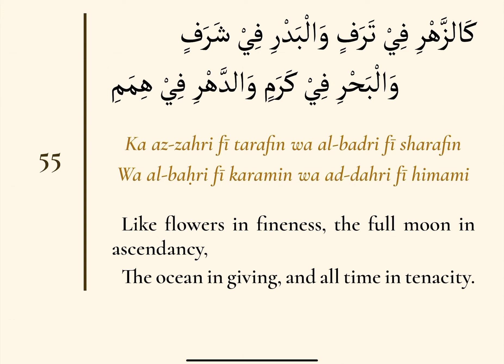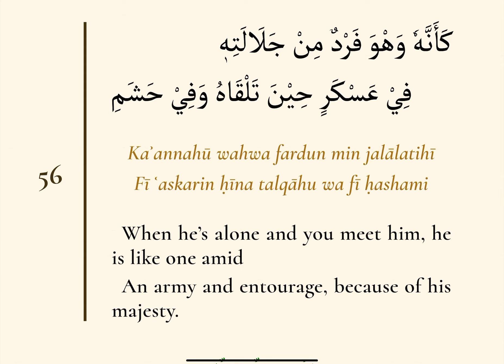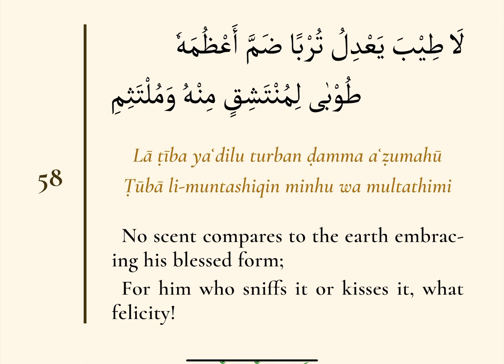Weekly Burdah chapter 3 - 31.08.2023